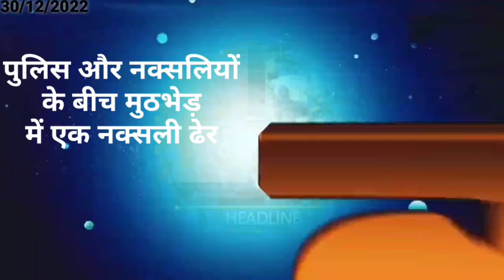आज 31 दिसंबर 2022 झारखंड की ताजा खबर ।। Today Jharkhand news, Jharkhand Breaking News Cm Hemant